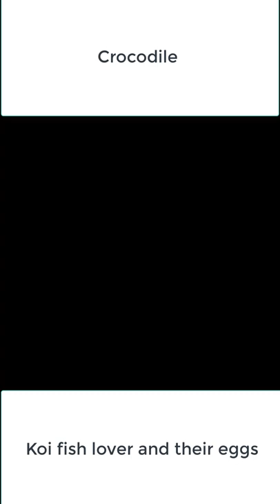Fish stop motion asmr - Crocodiles steal the eggs of koi fish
All videos on this channel are copyrighted